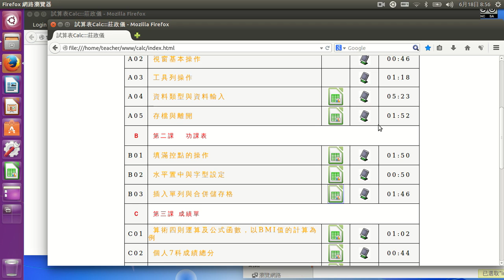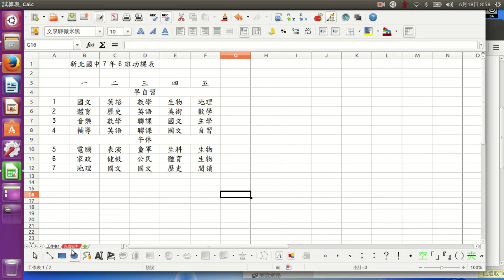插入單列與合併儲存格